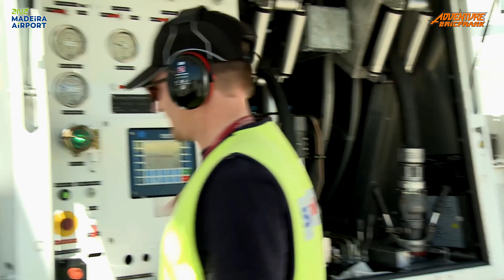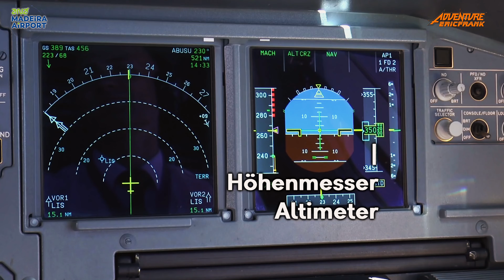Airport extrem - Cristiano Ronaldo Madeira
Der Flughafen Madeira – heute als Cristiano Ronaldo International Airport bekannt – zählt zu den faszinierendsten und technisch beeindruckendsten Flughäfen der Welt. Ursprünglich im Jahr 1964 als Aeroporto de Santa Catarina eröffnet, liegt er im Osten der Atlantikinsel Madeira in unmittelbarer Nähe zur Stadt Santa Cruz. Der Flughafen diente seit seiner Eröffnung als Tor zur Insel, war jedoch wegen seiner kurzen Start- und Landebahn von nur 1600 Metern und seiner Lage an einer steilen Küste gefürchtet.

Die Herausforderungen des ursprünglichen Designs waren beträchtlich. Die Landebahn wies ein Gefälle auf: Die nordöstliche Schwelle lag 58 Meter über dem Meeresspiegel, das südwestliche Ende nur 42 Meter. Zusätzlich erschwerten Scherwinde das Anfliegen des Flughafens erheblich, was Madeira unter Piloten den Ruf eines der anspruchsvollsten Flughäfen einbrachte.

Ein Ausbau des Flughafens wurde seit den 1970er Jahren diskutiert, doch erst 1982 begann der erste größere Umbau. Die Bahn wurde 1985 auf 1800 Meter verlängert, was zwar Verbesserungen brachte, den Flughafen jedoch weiterhin zu einer Herausforderung machte.

Die entscheidende Transformation erfolgte am 15. September 2000, als eine spektakuläre, auf 2777 Meter verlängerte Start- und Landebahn eröffnet wurde. Dieses technologische Meisterwerk überspannt eine Bucht und ruht auf 180 drei Meter dicken Betonpfeilern. Diese Pfeiler sind bis zu 120 Meter lang, von denen bis zu 59 Meter oberirdisch sichtbar sind. Der Rest ist tief im Meeresboden verankert, was der Struktur außergewöhnliche Stabilität verleiht. Für ihre Ingenieurskunst erhielten die Verantwortlichen im Jahr 2004 den „Outstanding Structure Award“ der International Association for Bridge and Structural Engineering (IABSE).

Der Flughafen bietet heute die Möglichkeit, alle Flugzeugtypen sicher landen zu lassen, und hat seinen Status als Drehkreuz für die Insel gestärkt. Zugleich ist er ein beeindruckendes Beispiel moderner Ingenieurkunst, das Besucher aus aller Welt fasziniert.

Die atemberaubende Architektur der Landebahn ist aus verschiedenen Perspektiven zu bewundern: von unten, wo die mächtigen Betonpfeiler wie Monumente erscheinen, von Osten, wo einst der zehn Meter hohe Sprungturm des gesprengten Hotels Atlantis stand, und von Westen, aus der Richtung von Água de Pena. Aus der Vogelperspektive, wie in einem Film, der mit Unterstützung der Condor-Piloten entstand, entfaltet sich die ganze Majestät der Anlage.

Doch Madeira ist nicht nur für seine Flughafenarchitektur bekannt. Die Insel selbst ist ein Paradies aus üppigen Landschaften, charmanten Städten und gastfreundlichen Menschen. Santa Cruz, in dessen Nähe der Flughafen liegt, ist eine bezaubernde Stadt mit einer Mischung aus Tradition und Moderne. Hier kann man die warmherzige Gastfreundschaft der Madeirenser erleben, die stolz auf ihre reiche Kultur und Geschichte sind.

Die Geschichte des Flughafens und seine Modernisierung spiegeln den Innovationsgeist und die Anpassungsfähigkeit der Menschen auf Madeira wider. Die Inselbewohner haben es geschafft, eine der größten Herausforderungen der Luftfahrttechnik zu meistern und dabei ein Werk zu schaffen, das sowohl funktional als auch ästhetisch beeindruckt.

Madeira Airport – now known as Cristiano Ronaldo International Airport – is one of the world’s most fascinating and technically impressive airports. Originally opened in 1964 as Aeroporto de Santa Catarina, it is located on the eastern side of the Atlantic island of Madeira, near the city of Santa Cruz. Since its inception, the airport has served as the island's gateway but gained a reputation among pilots for its short runway of just 1,600 meters and its challenging location on a steep coastline.

The original design posed significant challenges. The runway had a slope, with the northeastern threshold at 58 meters above sea level and the southwestern end at just 42 meters. Wind shear added to the difficulty, making Madeira Airport one of the most demanding in the aviation world.

Plans to expand the airport dated back to the 1970s, but construction only began in 1982. By 1985, the runway had been extended to 1,800 meters, improving conditions but still keeping the airport among the most challenging to operate.

The game-changer came on September 15, 2000, with the inauguration of a spectacularly extended runway, stretching to 2,777 meters. This engineering marvel spans a bay and rests on 180 massive concrete pillars, each three meters thick. These pillars reach up to 120 meters in length, with up to 59 meters visible above ground.

The story of Madeira Airport and its transformation reflects the innovation and resilience of the island’s people. They overcame one of aviation’s greatest challenges, creating a structure that is both functional and breathtakingly beautiful. This achievement, combined with the island's natural charm and vibrant culture, makes Madeira a destination like no other.